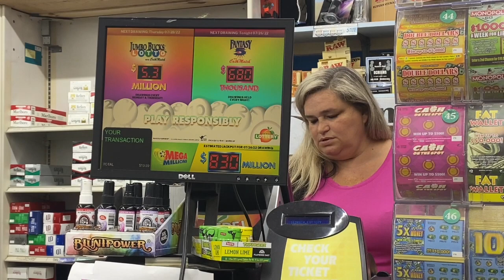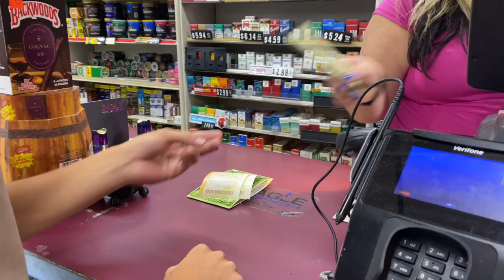Lottery dreams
A giant Mega Millions lottery jackpot keeps getting larger as officials raised the massive prize to $1.28 billion on Friday, just hours before the next drawing.

The giant jackpot remains the nation's third-largest prize and is the result of 29 consecutive drawings without anyone matching all of the game's six numbers. The last time someone hit the Mega Millions jackpot was April 15.

Earlier this week, when the jackpot was a 'mere' $830 million, people flocked to local convenience stores to pick up their tickets.